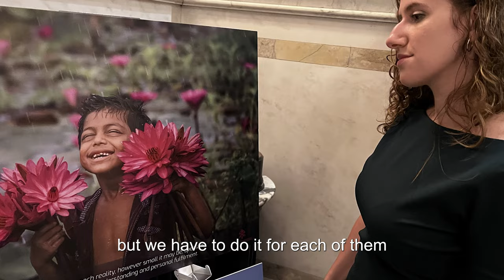EMOTIONS TO GENERATE CHANGE in New York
In New York, the exhibition "Emotions to Generate Change" by Asaf Ud Daula and Lia Beltrami has been presented during UNGA Kick Off Reception
The Century Club, organised by

We Are All Human, HandShake,
Faith and Media Initiative, Paramount
on 18th Sept 2022. The exhibition has been made together with the Holy See’s Dicastery for Promoting Integral Human Development. The exhibition was held the first time in St. Peter Square, Vatican, on the occasion of the Laudato si’ Special Year, the launch of the Laudato si’ Platform of Actions and in conjunction with the  COP26  summit in Glasgow.